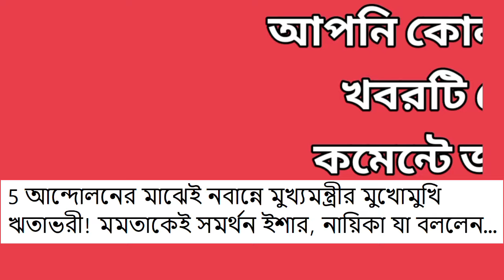কলকাতা থেকে জাতীয় ও স্থানীয় সংবাদ। আকাশবাণী বাংলা সংবাদ। বড় ঘোষণা মমতার ! Bangla News 13/09/2024